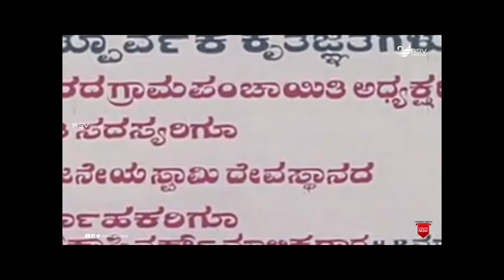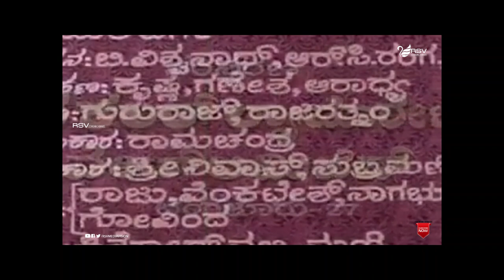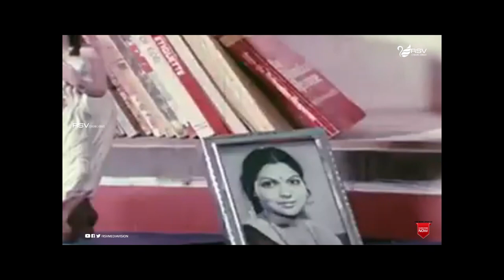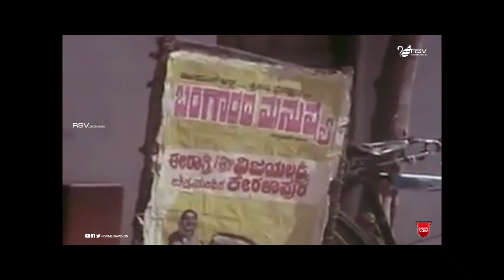Yava Hoovu Yara Mudigo | Full Movie | Lokesh | Ramakrishna | Love Story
Watch Yava Hoovu Yara Mudigo Movie Lokesh, Ramakrishna, Lokanath, Babu Venkatarao, Priyavadana , Naveena, Jagadamma, Susheela, Sathyasheela, Cheluva Shetty, Puttanna, Master Ganesh  and  others in RSV Media Vision Full Movies  Channel
Film:  Yava Hoovu Yara Mudigo
Starcast: Lokesh, Ramakrishna
Director: Babu Venkatarao
Producer:  Lilly Rodrigus, Dora Rodrigus, Philomina Rodrigus,
S F Arana, Suguna V Rao
Banner: Shwetha Shilpa Productions
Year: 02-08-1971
Songs
1.Song: Aaduvaa Thelaaduva
Album/Movie: Yaava Hoovu Yaara Mudigo
Artist Name: Lokesh, Ramakrishna, Priyavadana, C H Lokanath
Singer: S P Balasubrahmanyam, S Janaki
Music Director: Rajan-Nagendra
Lyricist: Doddarange Gowda

2.Song: Cheluvaada Hoove
Singer: S P Balasubrahmanyam
Music Director: Rajan-Nagendra
Lyricist: Doddarange Gowda

3.Song: Yaava Jeevada Haadi
Music Director: Rajan-Nagendra
Lyricist: Dr N S Lakshmi Narayana Bhatta

4.Song: Nillalaare
Singer: S Janaki
Music Director: Rajan-Nagendra